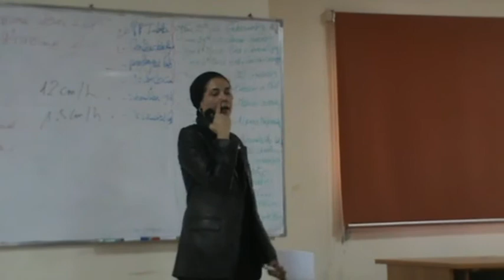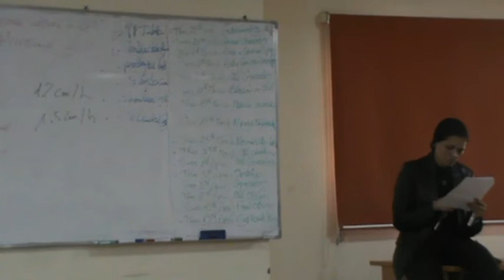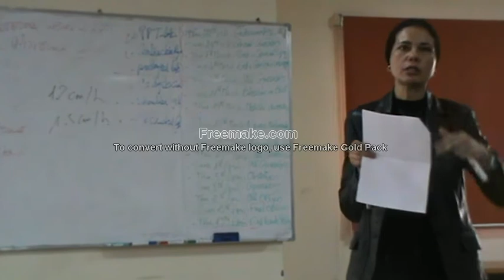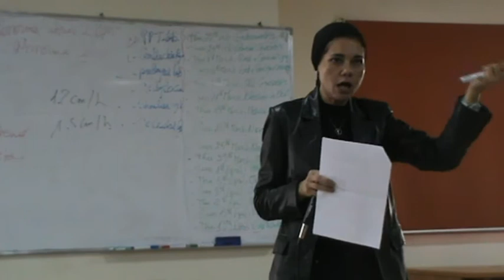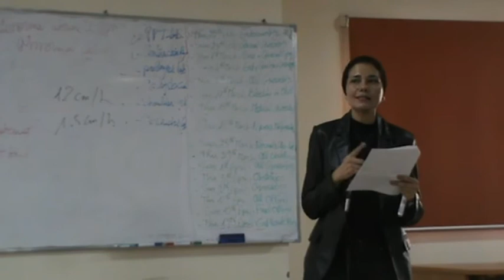Exam (malpresentation) 2